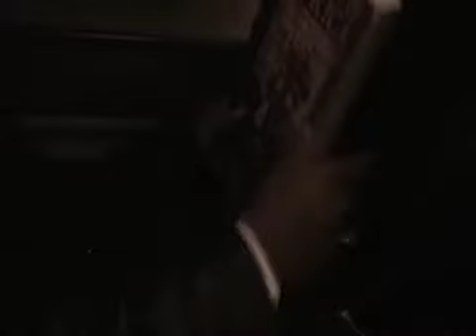Find A Way HD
Find A Way is a short film about an African American College student on the brink of matriculation. Written, Directed, filmed by and starring  Clark Atlanta University Graduates Nicholas Gilbert and Theodore McCauley In 2010